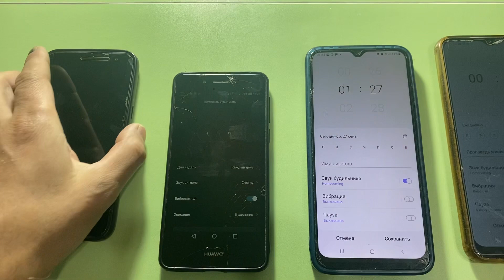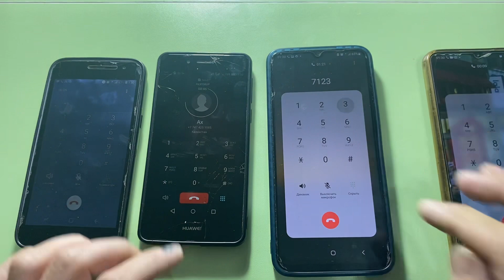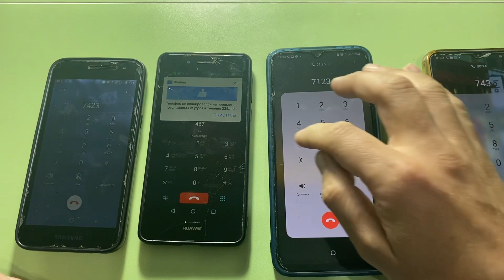Alarm clock for everyone, incoming, fake call, conference call, Samsung A03, huawei 4.1, Samsung J2